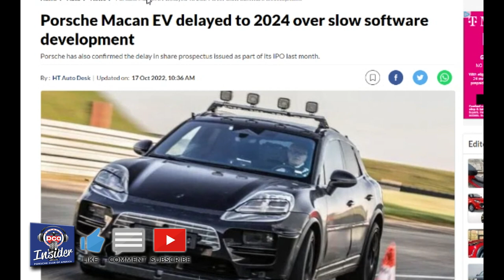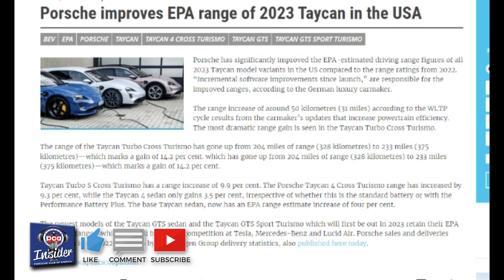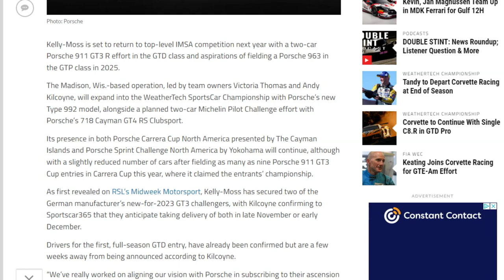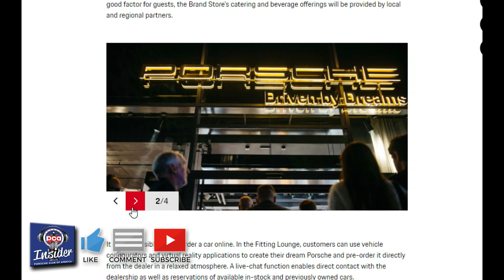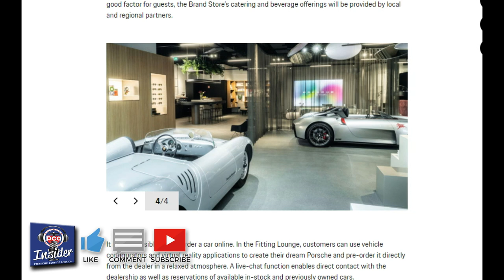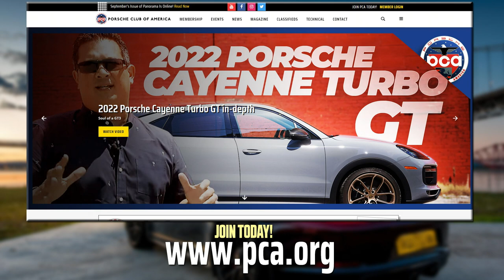Episode 33: Over 360 Porsches Took Over The Boardwalk in New Jersey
Join Vu, Manny, and Damon as they discuss what they saw at the annual PCA Boardwalk Reunion in Ocean City, New Jersey.  Damon tells us how he finished the autocross season.  They also discuss the latest Porsche news and updates on the upcoming ÜnStock and LA Auto Show Member Preview.  It’s a full and busy episode.  Don’t miss it.